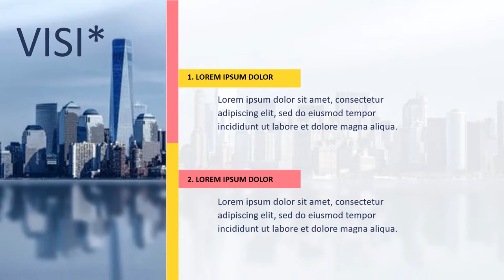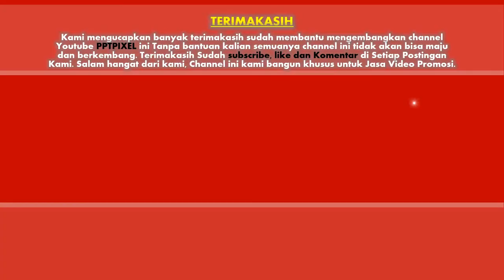Jasa pembuatan video company profile Perushaan, Promosi/Iklan terbaik di Kota Pematang Siantar